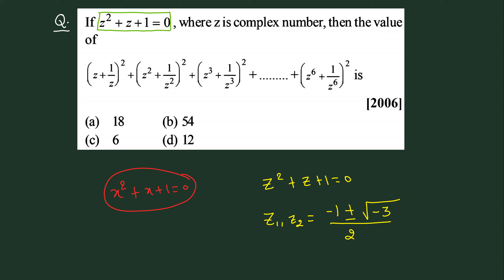#27 | Let's Crack JEE Main | Revision Through Questions | Complex Number | Cube Roots of Unity